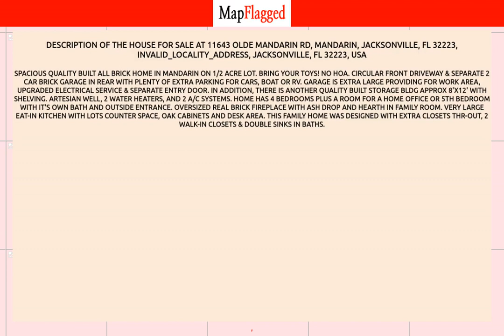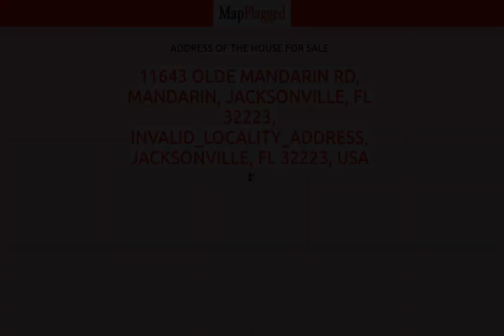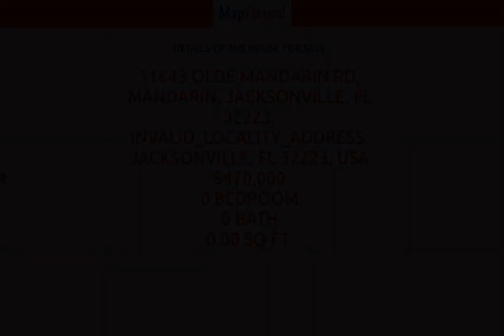FL,US | Buy house at Jacksonville, Jacksonville 32223, USA | MapFlagged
📚 Video Chapters:
0:00 Property Introduction
0:10 Property Price
1:55 Property Address
2:05 Property Description
2:10 Property Key Places
2:15 Subscribe to MapFlagged!

📣 Following is the detail of house for sale at 11643  Olde Mandarin Rd, Mandarin, Jacksonville, FL 32223, INVALID_LOCALITY_ADDRESS, Jacksonville, FL 32223, USA:

$470,000

Spacious quality built all brick home in Mandarin on 1/2 acre lot. Bring your toys! No HOA. Circular front driveway & separate 2 car brick garage in rear with plenty of extra parking for cars, boat or RV. Garage is extra large providing for work area, upgraded electrical service & separate entry door. In addition, there is another quality built storage bldg approx 8'x12' with shelving.  Artesian well, 2 water heaters, and 2 A/C systems. Home has 4 bedrooms plus a room for a home office or 5th bedroom with it's own bath and outside entrance. Oversized real brick fireplace with ash drop and hearth in family room. Very large eat-in kitchen with lots counter space, oak cabinets and desk area. This family home was designed with extra closets thr-out, 2 walk-in closets & double  sinks in baths.

🍕 Nearest Restaurants to this Property:
Treemendous BBQ
Everybody's Restaurant

🚃 Nearest Train Stations to this Property:
Amtrak-Waldo
Amtrak-Jacksonville
Amtrak-Palatka

🏬 Nearest Shopping Malls to this Property:
Normandy Square
Roosevelt Square
Oakleaf Commons
Oakleaf Town Center
Roosevelt Square-North

🎥 Nearest Movie Theaters to this Property:
Sun-Ray Cinema
IMAX
Epic Theatre

☕ Nearest Cafes to this Property:
Dunkin'
Jacksonville Delights
Starbucks

✈️ Nearest Airports to this Property:
Hilliard Airpark
Cecil Field

🏢 Nearest Stores to this Property:
Fashion Cove
Fouraker General Store
Ron's Fireworks

➕ Nearest Doctors to this Property:
Baker County Medical Services
Normandy Pediatrics